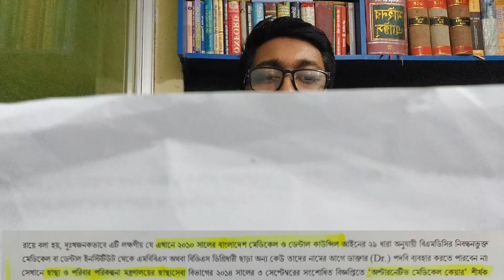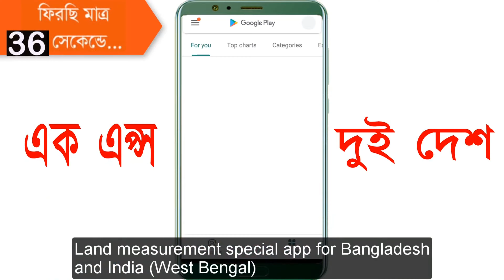যখন ডাক্তার পদবী ব্যবহার করা বে-আইনী হবে।